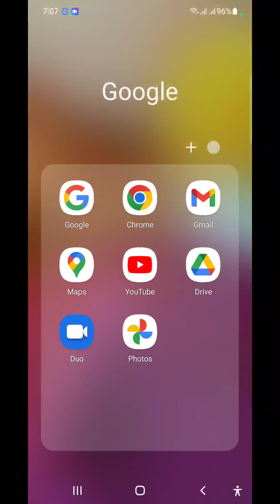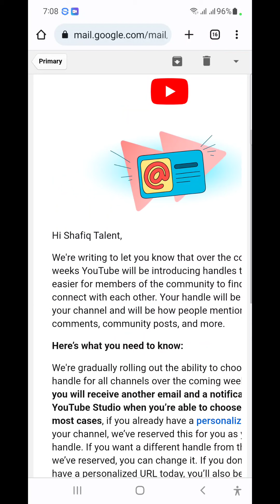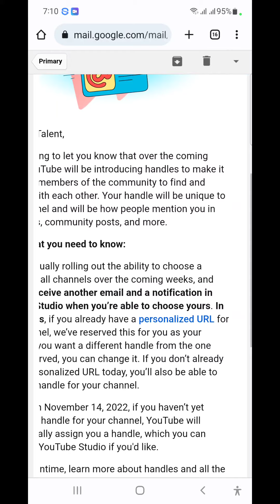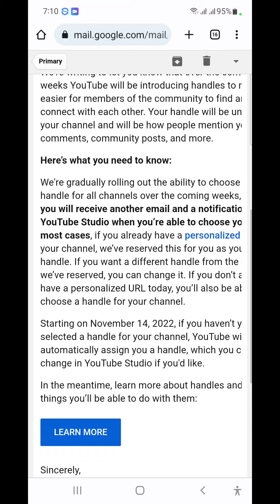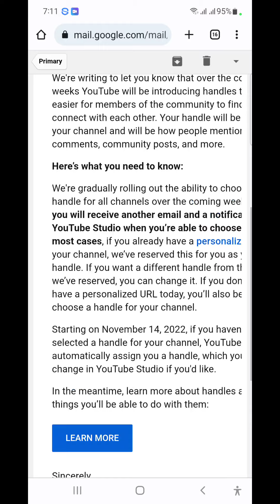youtube handle/youtube handle kaisa hota hy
Today in this video I will share with you youtube handle update when you will receive handle for your channel